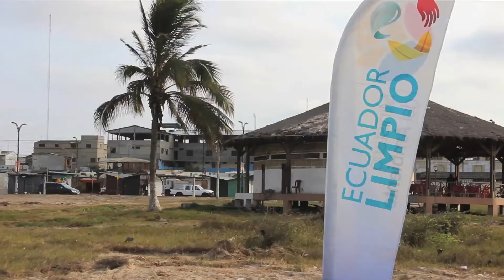Limpieza de playas 2014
La limpieza de playas realizada en las provincias de Manabí, Guayas, El Oro, Esmeraldas, San Elena  y Galápagos se ha convertido en una actividad de sensibilización y cocientización ciudadana que a lo largo de cuatro años previene la contaminación de mares y playas.